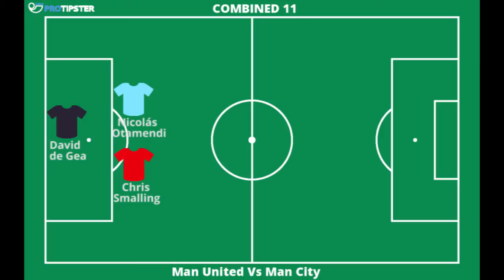The ProTipster Football Show | Combined XI Manchester United Vs Manchester City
Hello and welcome once again to another episode of The ProTipster Football Show. On a Wednesday you ask? Well, good listener here at ProTipster Towers were have a surprise for you, we've wanted to give you something extra to listen to and we've come up with something we think you'll love. This weekend sees a massive Premier League match with Man United Vs Man City. So we've made a brand new football podcast where we pick the best team from squads who are set to face off against each other in the near futures.

Man United Vs Man City

To kick off this new podcast venture, we have none other than the Manchester behemoths of Manchester United and Manchester City to pick from. Jose Mourinho's Manchester United welcome Pep Guardiola's Manchester City to Old Trafford on Sunday next and we're set ourselves the task of picking the best team from both squads.

ProTipsterDan joins me, ProTipsterPaddy and we discuss, argue, fight, cry and cajole with each other over our picks. God, it was tough enough to decide on what formation we were going to go with; for the record I wanted a 3-5-2 so I could fit in more midfield power, but I was shot down and we settled on a 4-3-3- formation.

The rules are simple, we can only pick players who are fit and who are not suspended, this Paul Pogba is out, as is David Silva, although at the time of recording I didn't know that. Shame on me dear reader.

Anyway, there's still plenty to pick from and you'd be forgiven for thinking that the only Manchester United player to make the cut would be goalkeeper David de Gea, but fear not Red Devils' fans there's a couple of choices in there for you, it's not just 10 Man City players plus de Gea.

We certainly hope you like the podcast and it's one we want to keep doing in the future. Let us know your picks over on our YouTube channel or on our Facebook page.

And get over to ProTipster too where you can earn real money by sharing your winning football tips.